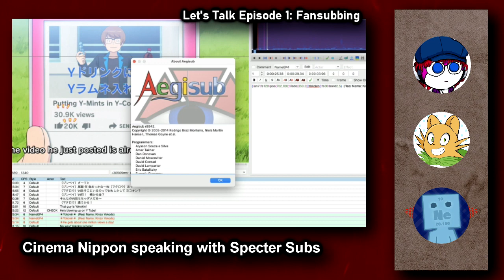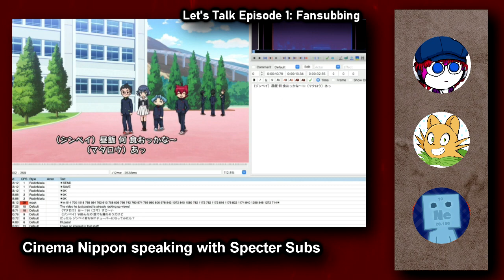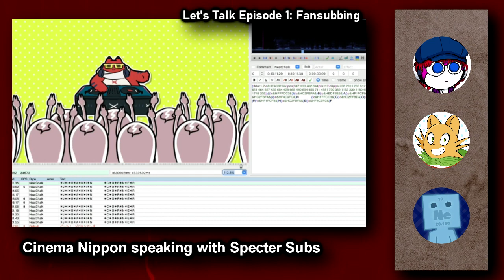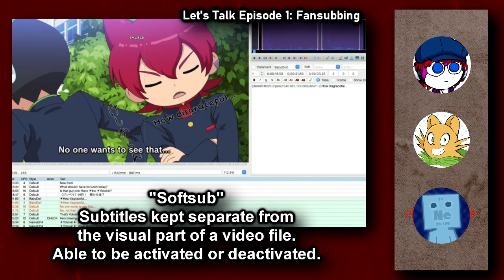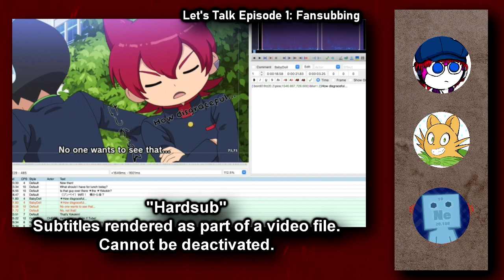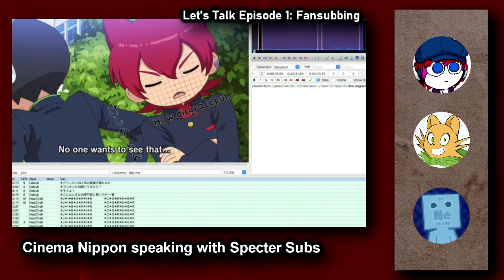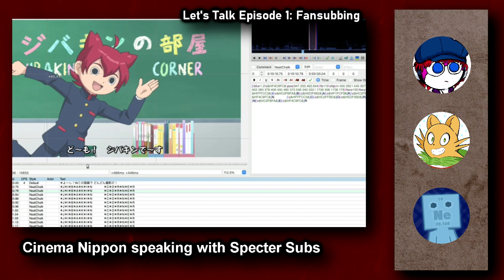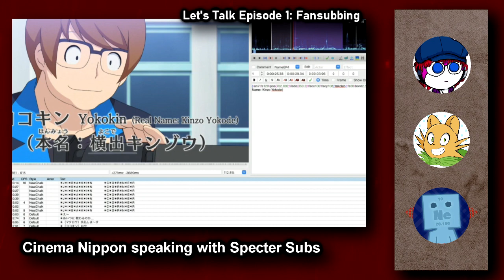LET'S TALK Fansubbing (featuring Specter Subs) | 📣 LET'S TALK Episode 1 📣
In our new interview show / podcast, we’re discussing the many facets of Japanese media one aspect at a time. On this first episode, several members of Specter Subs join us to discuss their efforts with translating the Yo-Kai Watch franchise into English. What does it take to become a fansubber? What are the various jobs associated with a fansub group? These questions and more will be answered today on the first episode of Let’s Talk!